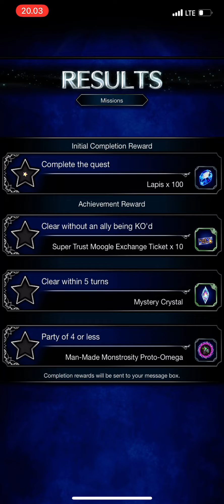FFBE Proto-Omega OTK - Louise Mediena Bulwark Olivera + DAZZLING VC